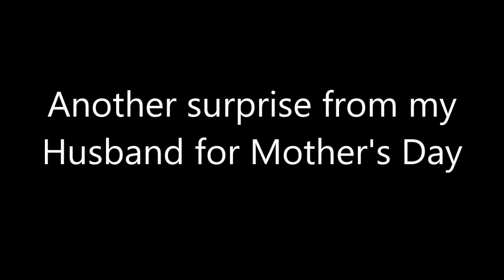Another surprise from my Husband for Mothers Day